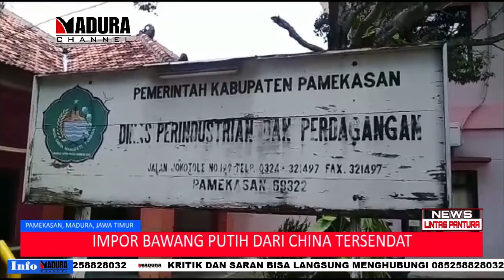HARGA KOMUDITAS BAWANG PUTIH MELONJAK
11 FEBRUARI 2020

MADURA CHANNEL